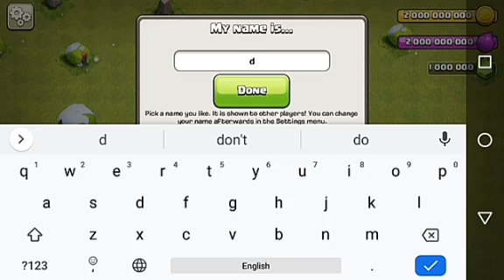Clash of clans mod apk how to download and it's features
I am showing a gameplay of clash of clans mod apk . How to play clash of clans mod apk .
I hope u will enjoy this game .

There are three features:-
1. The resources or gems was given unlimited but it should spend to upgrade or shift a tower or Hall will be minus from the resources.
2. This game is not a full apk mod and it should be suitable for 4+version of mobile.
3. When u download a coc from Google play store and a play but can't reach at level 13 ,but in this apk mod game download then
U instead reach to level 13 into 1 day .when play continuously.
This apk mod game link :-

Latest version of the clash of clans game .
if u want to download game apk mod follow their instructions.

READ CAREFULLY INSTRUCTIONS:-
How to install a game
(First of all go to mention link click and then open at the front screen written there no preview download click on this blue indicator button download then open with (package installation) click on the package installation.
Then it should be completely installation process starts, when it should be done open a game application open in front of screen, there is written a install or cancel then click on the word install,then it should be installing the game ,when installing complete there should show done or open then it should be ready to play then click on the open word.) In this or other game in my channel same procedure method apply all game to download.